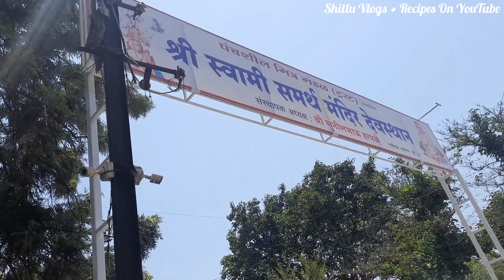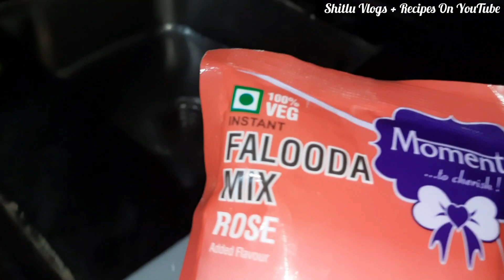श्री स्वामी महाराजांच्या मंदिरात दर्शन घेऊ मस्त थंडगार फालुदा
श्री स्वामी महाराजांच्या मंदिरात दर्शन घेऊ मस्त थंडगार फालुदा @ShitluBhujbal24